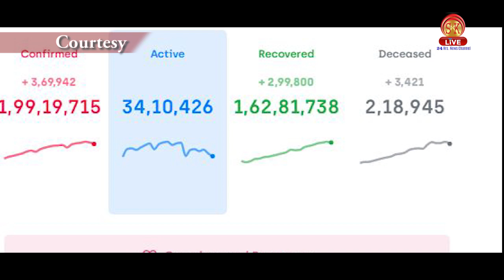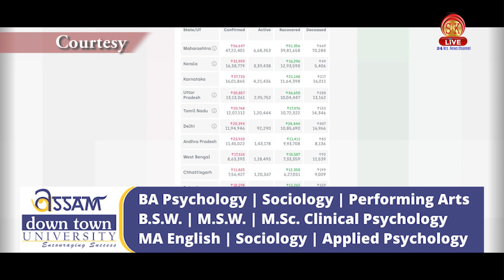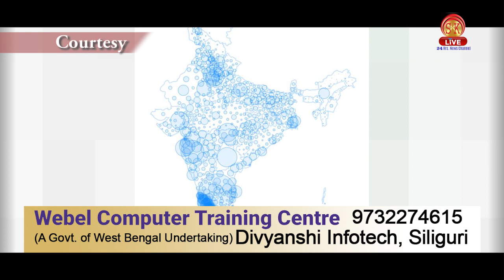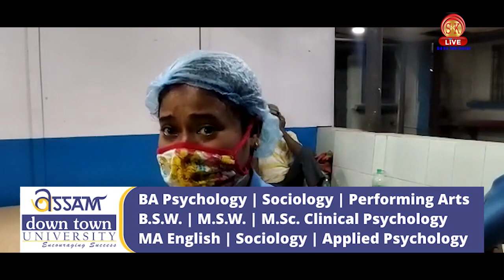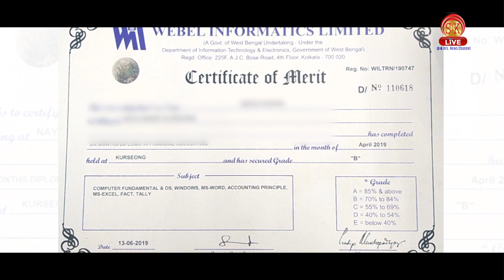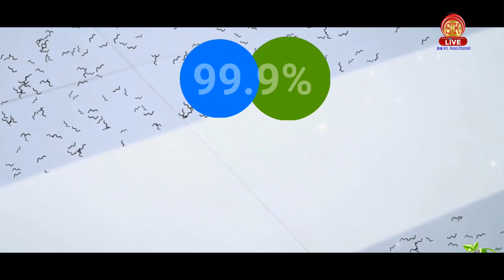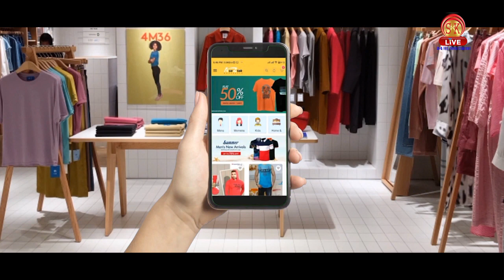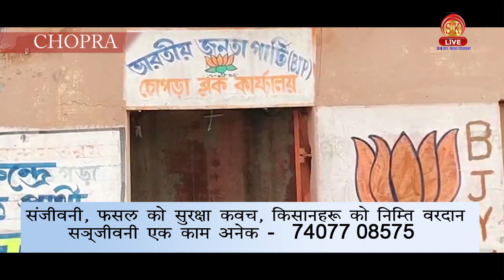Hindi News | Afternoon | 3rd May 2021 | North Bengal & Sikkim News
Hindi News | Afternoon | 3rd May 2021

देश में लग सकता है दो हफ्तों का लॉकडॉउन ,सुप्रीम कोर्ट और कॉविड टास्क फोर्स के सुझाव पर केंद्र कर सकती है फैसला ।

बंगाल चुनाव परिणाम समाप्ति के बाद हिंसा का दौर शुरू, पार्टी कार्यालय घरों में आगजनी व तोड़फोड़ सत्तारूढ़ टीएमसी और भाजपा, आरोप-प्रत्यारोप का दौर शुरू।